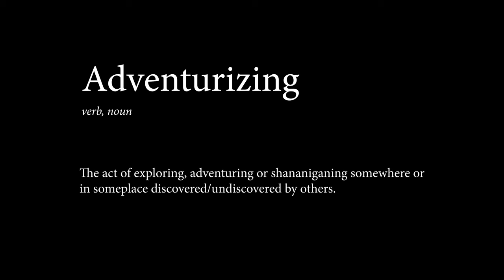Dead Trees Stealth Camping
5th stealth camping adventure!
This is my new favorite spot so far.
I camped in an interesting and beautiful area, between two dead trees, surrounded by birds and cicadas.